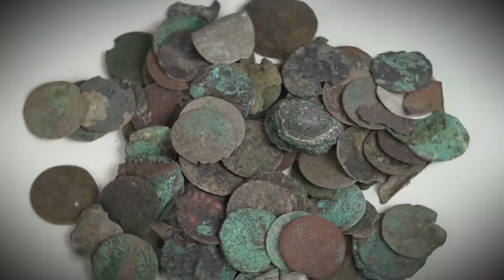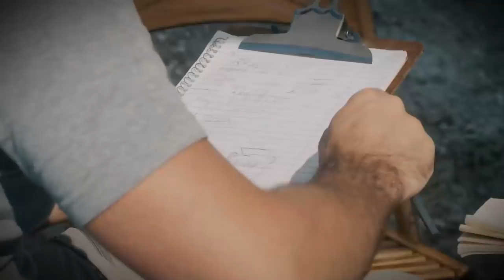9 Most Mysterious Recent Discoveries